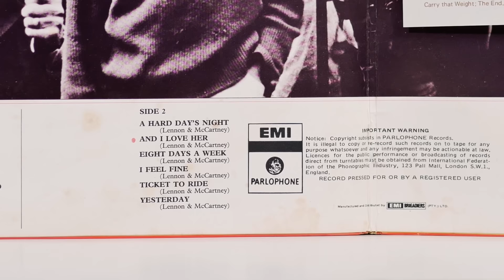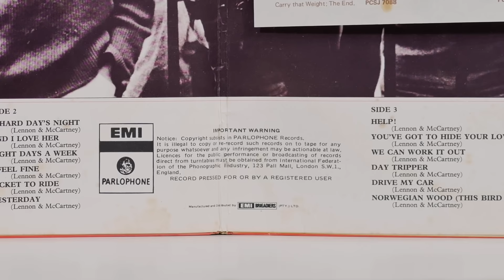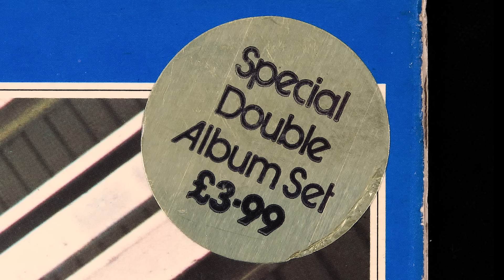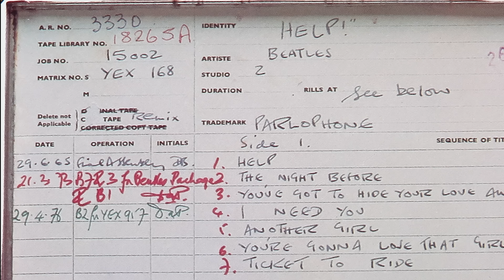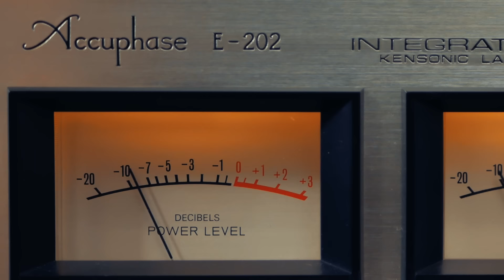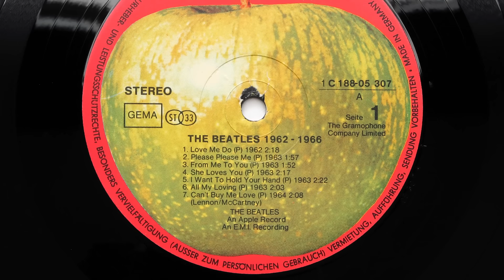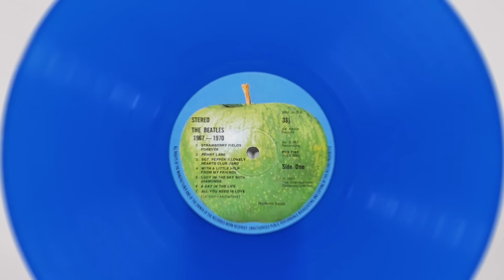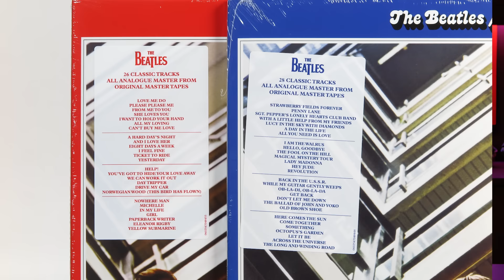The Full Story of The ORIGINAL Beatles RED & BLUE Albums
In this video, we investigate the history of these iconic compilations AND find out from a stack of vintage & new copies, what pressing sounds the best. p.s. yes, it should be Yankees ;)

0:00 - Opening
0:37 - Titles
0:54 - Introduction & history of my copies.
1:37 - The Beatles' stock in the early '70's
1:57 - Alpha Omega
2:50 - The birth of the red & blue albums
3:14 - Track selection
3:36 - Cover design
4:43 - Chart positions
5.25 - Comparisons introduction
5:52 - EMI 1st pressings
6:30 - From the original UK master tapes
7:41 - Tapes used in the U.S.
8:48 - Sound quality tests begin
9:06 - In the Red corner...
9:41 - and in the Blue corner...
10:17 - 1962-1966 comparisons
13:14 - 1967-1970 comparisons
15:19 - An analog stereo box set!?
15:40 - Get these pressings, while you can
16:01 - Outro

Gear used to film this video:
Camera: Panasonic Lumix GH80/85
Lens: Panasoninc Lumix 25mm
Microphone: Rode Video Mic Pro +
Godox SL60W light

Finally, if you like classic British cars, you might enjoy our channel dedicated to our 1968 Rover P5b saloon